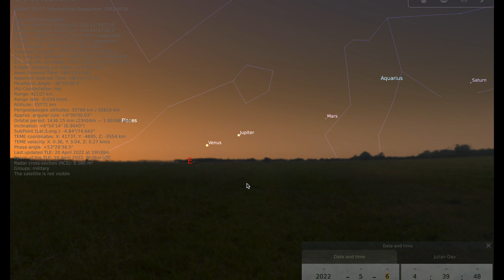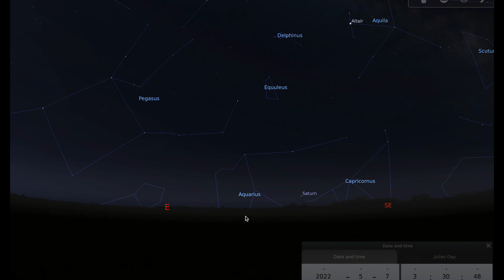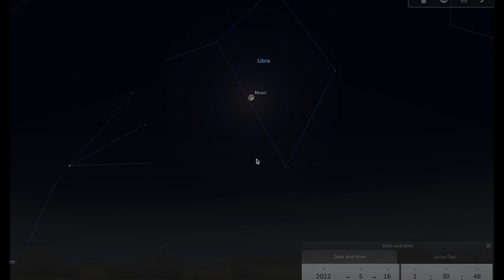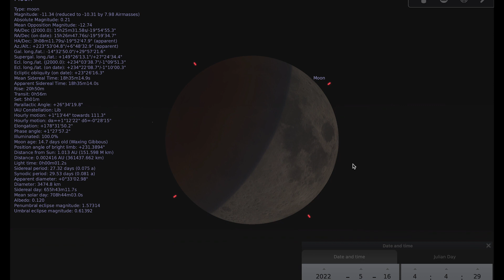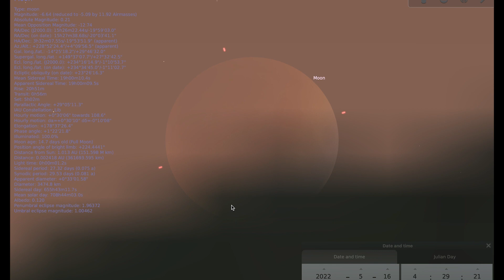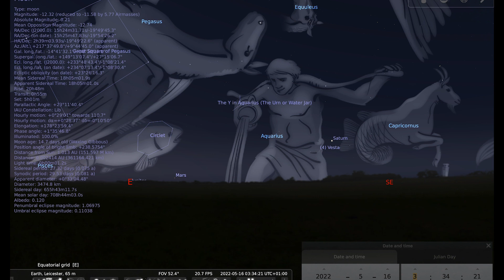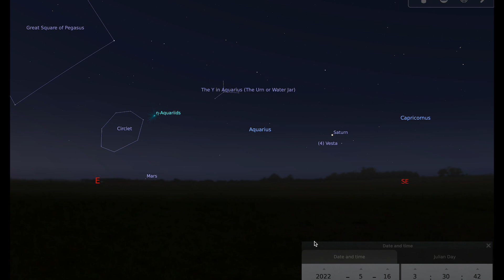What's In The Night Sky: May 2022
🪐 Planetary Conjunction of Jupiter and Venus
🌠 Eta Aquarids Meteor Shower
🌗 Lunar Eclipse
♒ Constellation of the Month: Aquarius, the Cup Bearer.

🔭 Whether you're a beginner or an expert, looking at the Night Sky with the naked eye, binoculars or a telescope, check out Hayley's tour of the night sky to find out what you can see this month.